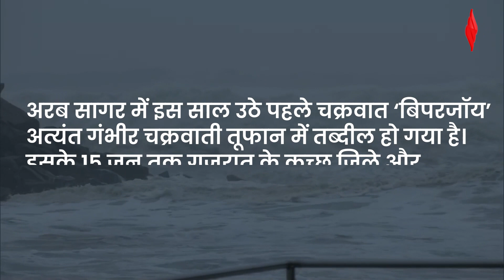Biparjoy Cyclone News: Mumbai में तूफ़ान का असर दिखना शुरू, बिपरजॉय के लिए क्या है तैयारी?| Gujarat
Biporjoy Cyclone News: गुजरात(gujarat) में तूफ़ान बिपरजोय(biporjoy) पर हाइअलर्ट जारी किया गया है. आशंका है कि अरब सागर(arabian sea) से आ रहा ये तूफ़ान अगले दो दिनों में गुजरात(biporjoy gujarat) में लैंडफॉल करेगा.पूर्वानुमान के मुताबिक भारत के कई राज्यों में तेज़ हवाएं और बारिश हो सकती हैं. लोगों को समुद्र किनारे जाने से मना किया गया है. मछुआरों को भी समुद्र में नहीं जाने की हिदायत दी गई है.